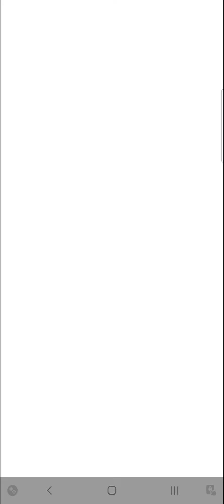Plants vs Zombies Heroes - La Carilla Fuera de Control.